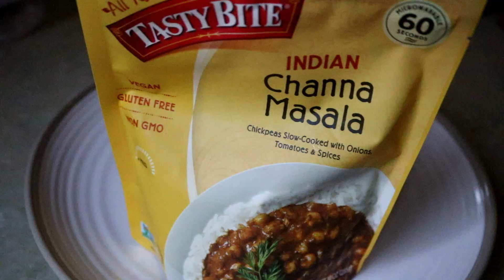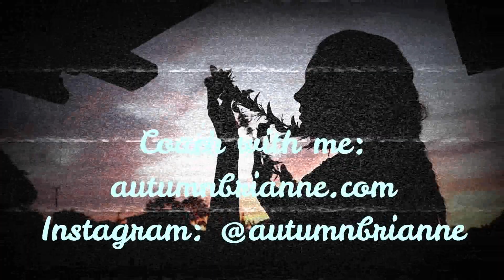MAUI WHAT I EAT IN A DAY & GROCERY HAUL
DEPOP: @autumnbrianne (Shop from me)

WHY VEGANISM?